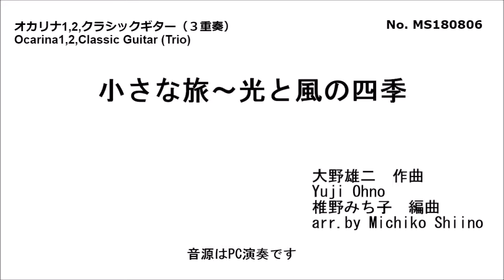小さな旅～光と風の四季（３重奏） 椎野みち子編曲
MS180806
椎野みち子
楽譜
小さな旅
光と風の四季